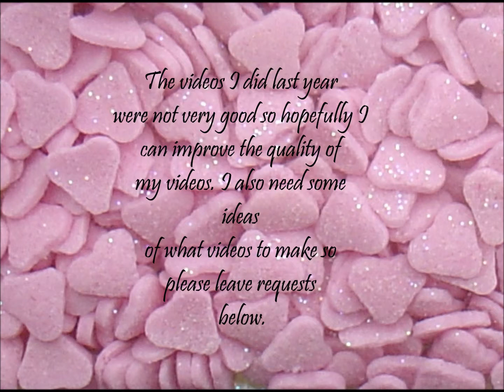WHERE HAVE MY VIDEOS GONE? EXPLAINATION.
I am so sorry for not making a video in ages, but I have decided to have a fresh start. Hopefully my videos will be better this year and you will like them a lot more. If you have any requests please let me know and I will be happy to do them. Lots of love.